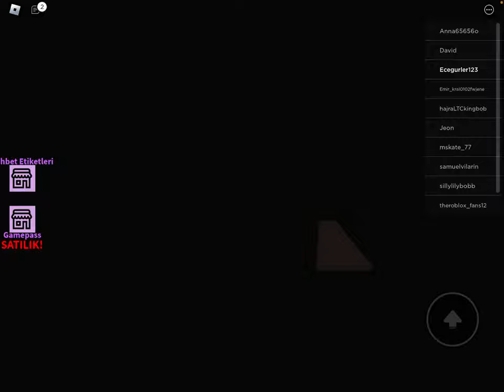Roblox Brookhaven Yasak Ev